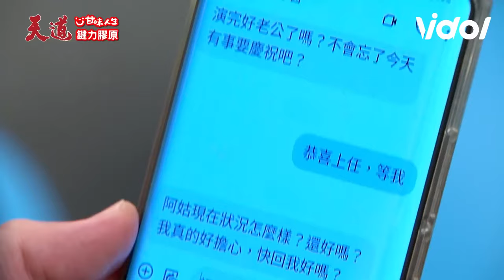天道／麗萍昏迷長勝哭喊求清醒！子茜遺留證據遭東俊懷疑為了證明自己竟自殘？｜天道 Fight For Justice｜三立娛樂星聞